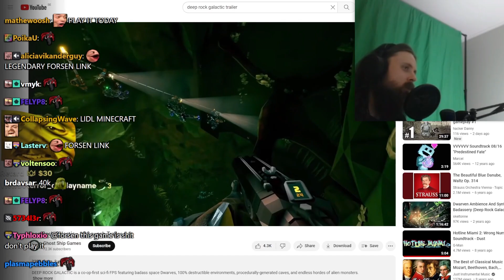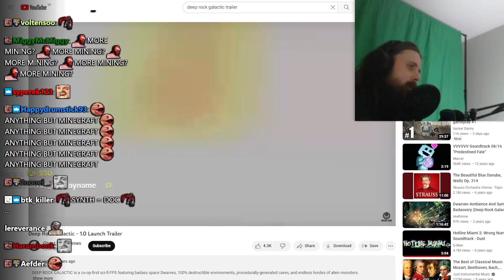Forsen Reacts to Deep Rock Galactic - 1.0 Launch Trailer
Original Video: Deep Rock Galactic - 1.0 Launch Trailer
Uploaded by: Ghost Ship Games